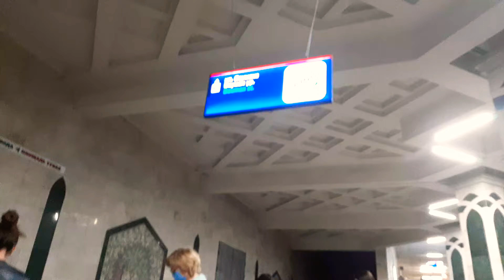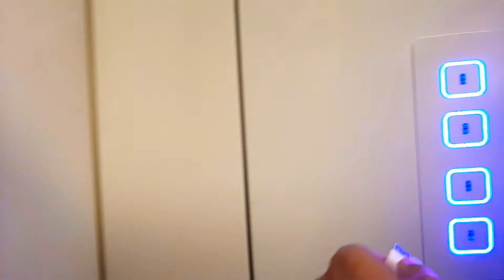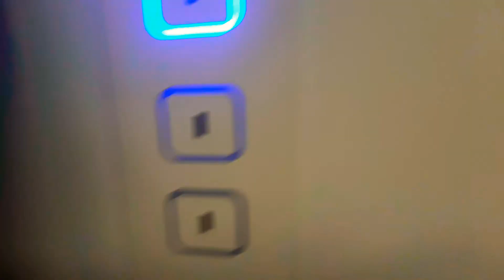Метро Казани. Поездка в новом поезде 81-765.4к Русква (Москва2019 с окр.Русича), Пл.Тукая - П.Победы